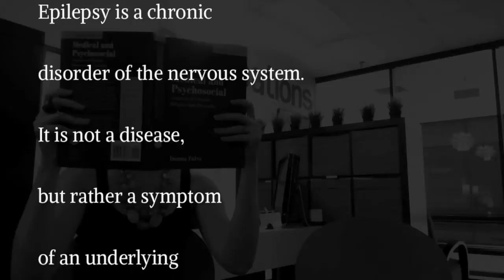Disability Talks Episode 1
Join Jessica & Lindsey as they take the "dis" out of disability in their quest to increase employment for all!  In this episode they discuss the vocational impact of epilepsy, topics that sizzle, and the featured app of the week.

Make sure you stick around for the end, so that you can watch the very entertaining outtakes!